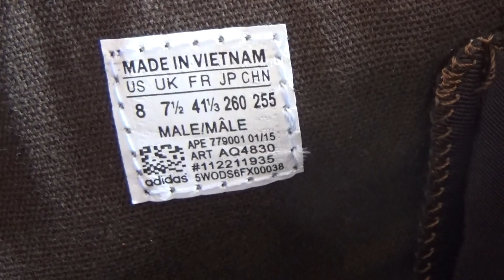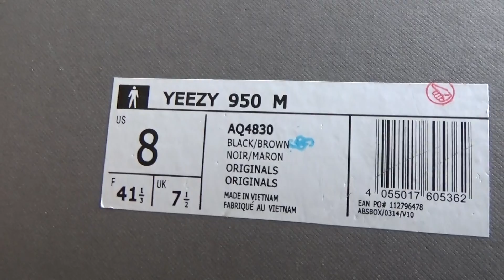Authentic Adidas Yeezy 950 Boost “Pirate Black” HD Revie from